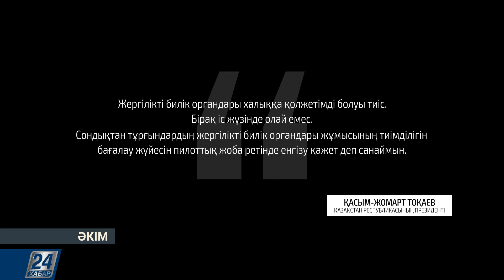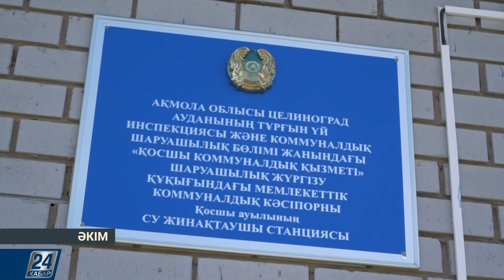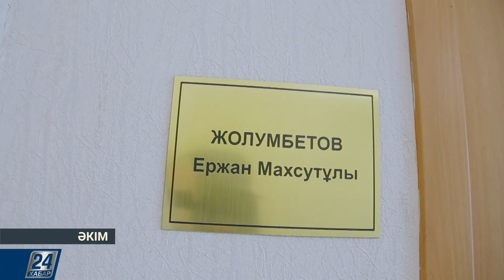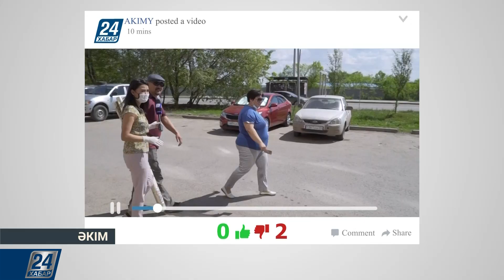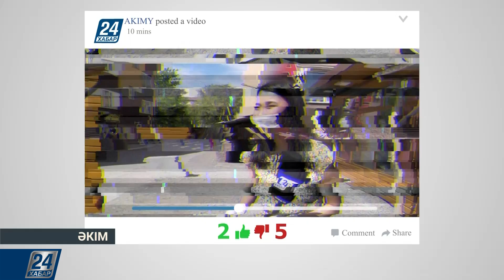Әкім І Қосшы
«Әкім» бағдарламасының түсірілім тобын көріп жоқ болатын әкімдер бар. Мәселен Ержан Жолымбетов, Қосшы ауылдық округінің әкімін бұған дейін екі рет іздеп келіп едік «төбе» көрсетпеді. Әкім мырза біздің түсірілім тобын бүгінде күтіп отырғаны жоқ. Бірақ түсірілім тобы бүгін тағыда Қосшы ауылының әкімдігіне бармақ.